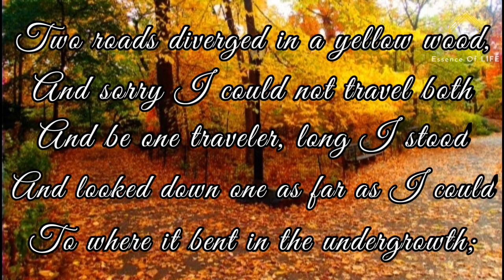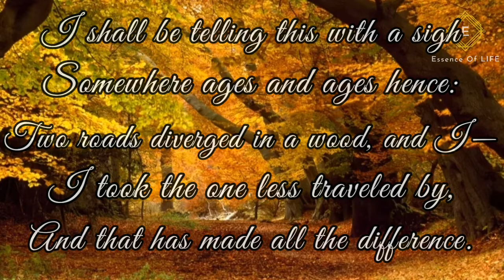The Road Not Taken - Robert Frost (Powerful Life Poetry) | Essence Of LIFE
-Robert Frost (during his "Mountain Interval," 1920)

Robert Lee Frost was an American poet who depicted realistic New England life through language and situations familiar to the common man. He was the only poet to receive four Pulitzer Prizes for Poetry.

'The Road Not Taken' pretend to be as a meditation about choice as the poet turns something as irrational as an “impulse” into a victorious, intentional decision.

Decisions are nobler than desires, and this reframing is comforting, too, for the way it suggests that a life unfolds through conscious design. However, as the poem reveals, that design arises out of constructed narratives, not dramatic actions.